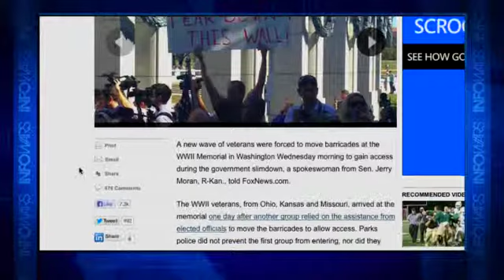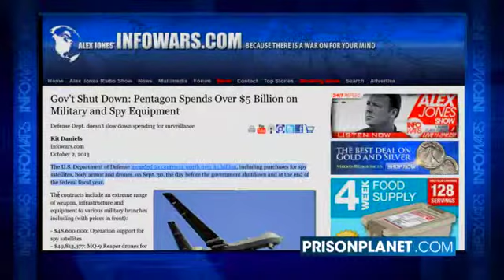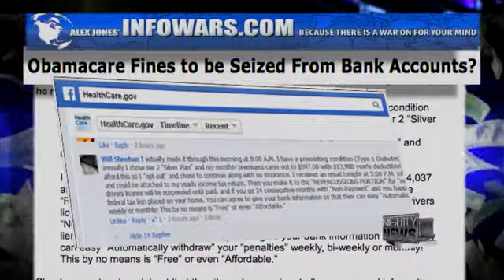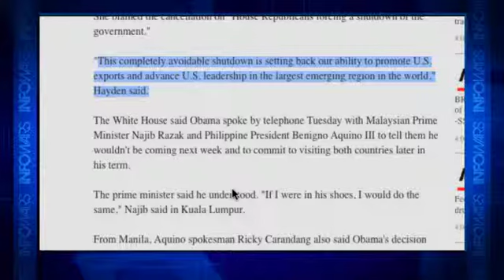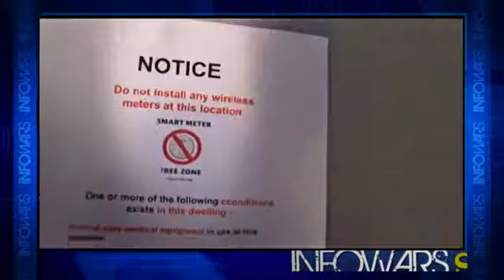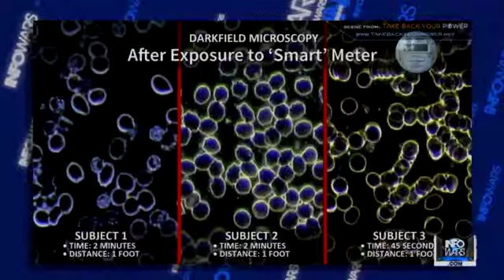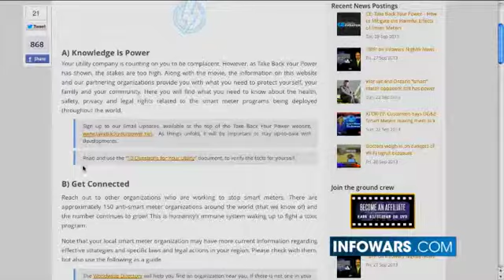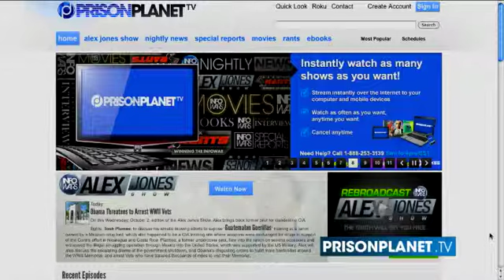INFOWARS Nightly News Wednesday October 2nd 2013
On The October 2, 2013 Broadcast Of The Infowars Nightly News, Lee Ann McAdoo Hosts & We Interview Josh Del Sol of Take Back Your Power Available At Infowarsstore.com News Covered: WWII VETS Storm DC Memorial. Obama Admin. Knew About WWII Veterans' Request And Rejected It. House Rejects GOP's Piecemeal Spending Bills. Obamacare Fines To Be Seized From Bank Accounts? Obama Shortens Asia Trip Because Of Shutdown